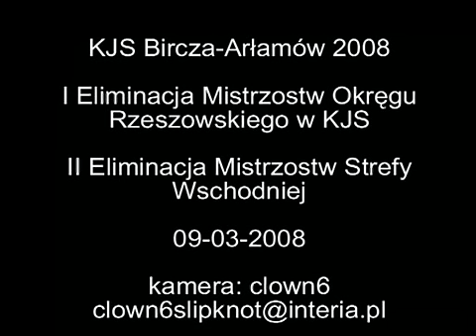KJS Rajd Bircza - Arłamów 2008-03-09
lepsza jakość do pobrania
jeśli ktoś chce całe swoje przejazdy w lepszej jakości to pisać na maila albo pw
All footage has been filmed by me.
Videos on this channel are 100% Original